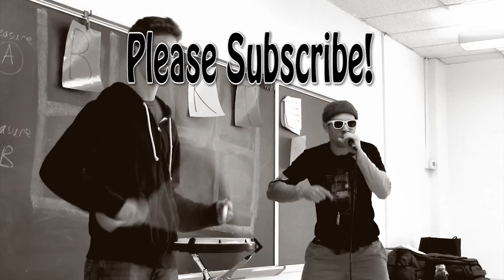Drummer vs. Beatboxer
Two artists collide in a musical showdown for the ages. Will the tonal variety of vocal percussion triumph? Or will it prove no match for the flash of a snare drum? Watch to find out!

A special thanks to Steve Peterson and Creative City Public Charter School in Baltimore for letting us use the building. Also, special thanks to John Morogiello for his stellar hand-held camera skills and willingness to take direction from his son.

||Tags||
Xerg0
Xergo
Evan Morogiello
Max Bent
Beatboxer
Beatbox
Beatboxing
vs
vs.
versus
John Morogiello
Creative City Public Charter School
Steve Peterson
Baltimore
BCPS
Two Steps From Hell
Norwegian Pirate
Peder B. Helland
Dark Suspense Music Instrumental
The Good The Bad And The Ugly whistle
Microphone
Duel
Standoff
Battle
Showdown
Jamaal Collier
Black Root
Doug McDaniel
BYOS
Drum
Drums
Drummer
Drumming
Drumline
Percussion
Snare
Snare Solo
Snare Drum
Snare Duet
Sepia
Hallway
City
Maryland
MD
Montgomery Village
William and Mary
W&M
College of William and Mary
New York
Williamsburg
Virginia
Montgomery County
Washington DC
DMV
DC
District of Columbia
Tribe
TNT
The New Thunder
Watkins Mill High School
WMHS
Wolverines
Drum Cover
Griffin
Ralph Nader
Harv Thomp
RNader4Prez
TheHarveyHarv
DCI
Drum Corps International
WGI
I&E
Pasic
Blue Devils
Scott Johnson
SCV
Cadets
Cavaliers
Phantom Regiment
Nick Canon
Drumline 2
Yamaha
Evans drum heads
Hybrid
Dance
Snare Straps
Freestyle
Dance sequence
Choreography
Hip Hop
Hip-Hop
RnB
Rap
Song
Music
Genre
East Coast
Stick Tricks
Drum Sticks
Rim Shot
Rim Shots
Ping
Song Cover
Stick Click
Bounce
Spin
Spinning
Spins
Twirl
Twirls
Twirling
Backflip
Percussionist
Musician
Art
Artist
Adobe Premiere Pro CS6
Sony
Canon
HD camera
1080p
mp4
Vic Firth
vf15
2015
How to
student
students
classroom
blackboard
kids
arts integration
residency